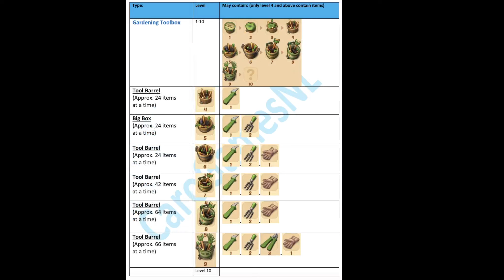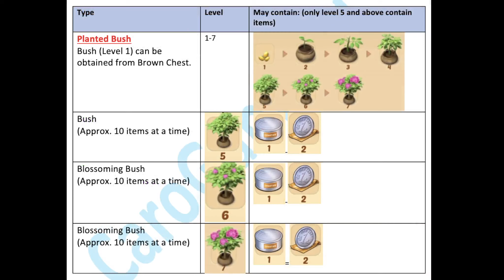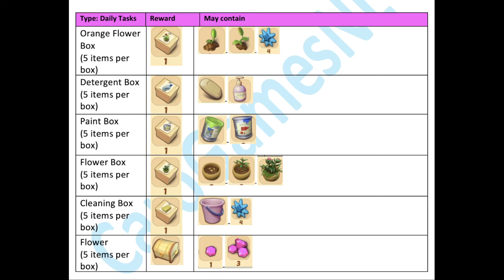Merge Mansion - GAME GUIDE - Part 35 - CaroGamesNL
NEW - Community Posts! Stay up to date and informed about my Channel!!

Hi everyone! It often happens that I don't know where some of the items I need come from, so I decided to make a step by step game guide for Merge Matters: Home Renovation. After I posted the first version of the Merge Matters game guide on youtube, I received a number of requests to do the same for Merge Mansion – The Mansion full of Mysteries. I hope this game guide will help you as much as it does for me. I will update this game guide at least once a week and will post the (updated) game guide to my channel. This is the 35th version of the game guide. I love hearing your thoughts. Happy merging! CaroGamesNL

Maddie’s grandmother has something to tell. This mansion is full of stories unheard of! Help Maddie discover what her grandma has to reveal about the family's adventurous past. Wipe off the dust and find new items, merge them into useful tools and earn surprising treasures. You never know what awaits behind the mansion's next corner. Let the mystery adventure begin! Run a full home makeover, go ahead and decorate your house just the way you always wanted. Unlock new areas within and around the Mansion, unveiling decade old family secrets on the way. With an abundant combination of items to discover and hundreds of engaging puzzles to solve, the Mansion makes sure it always has new secrets waiting for you.

Features: DISCOVER – Be it a shocking twist in the Grandma's past or a mysterious room in the Mansion cellar, there are always new things to look out for. Find the hidden areas of the manor and reveal the truth!

MERGE – Combine what you have into more useful tools. Can a rusty old shovel and a broken lantern come in handy? You betcha. Merge items and renovate a house in your special way.

DECORATE – Show us your house decoration talents. It’s your chance to become an exterior and interior house design pro.

RELAX – Good vibes only, although there are some twisted secrets ahead.

EASY TO LEARN – Even grandmas can learn a game this simple.

PLAY FOR A WHILE OR FOR LONG – Have a quick merge minute here and there, or become absorbed into an engaging merge marathon. While Maddie’s journey into her Grandma's mysterious past has just begun, there’s already a bunch of thrilling updates waiting to expand the story. We guarantee that Merge Mansion keeps surprising you merge after merge, month after month. – It’s time to kick off your journey, the mysterious Merge Mansion awaits. – Enjoy this colorful merging game where you can design your dream home!